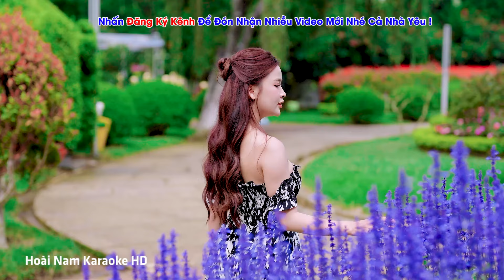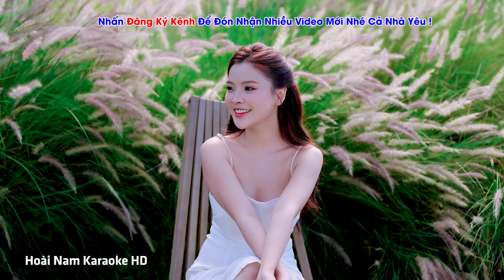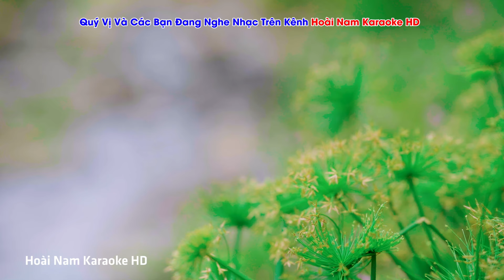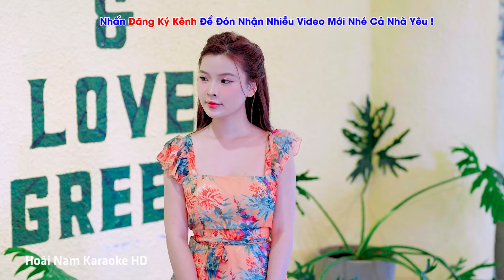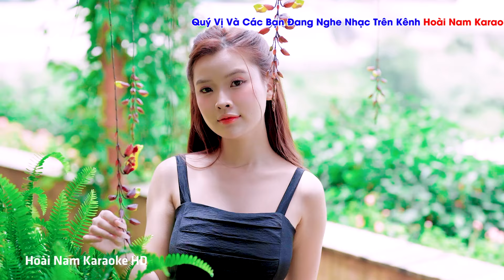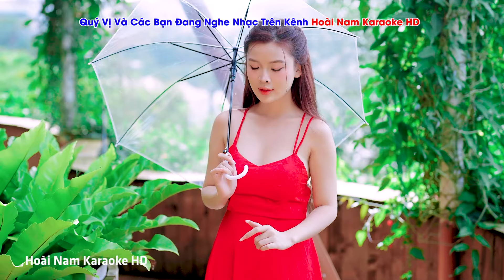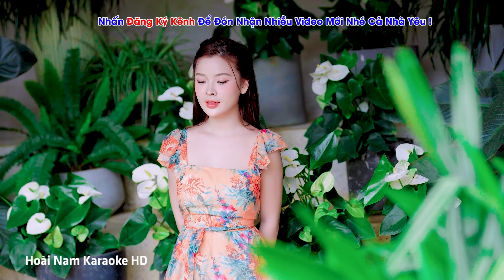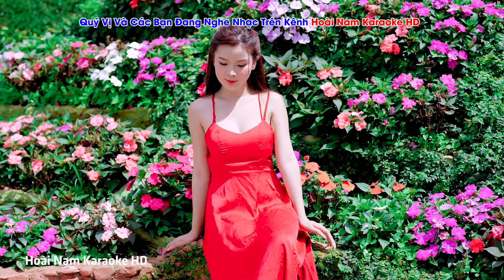Tình Là Bài Toán , Thuyền Tình Tách Bến - Vì Nghèo Em Phụ Tình Anh, Bolero Mới Nhất Cực Kì Thấm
179/2024/HĐQTGAN-HN /MR
Đây là HD từ tháng 03/2024 đến tháng 3/2025
đã mua tác quyền